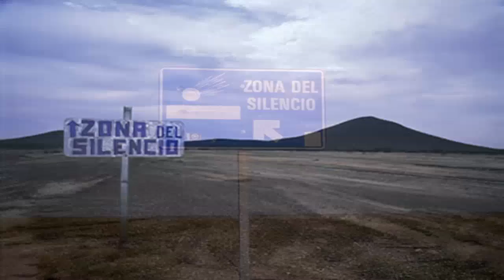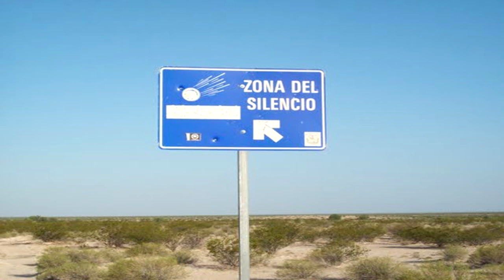La desconocida Zona del Silencio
EL MEJOR LUGAR DE CLAVES (PC) Utilizar el Código para un 3%: djprieto3
DESCARGATE LA APLICACIÓN DE DJPRIETO Y NETA PARA TU NAVEGADOR